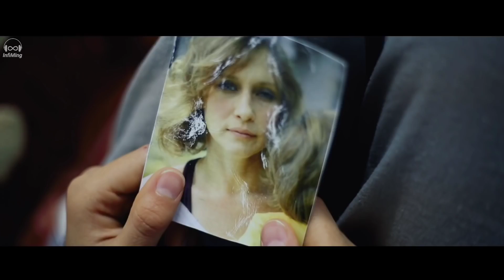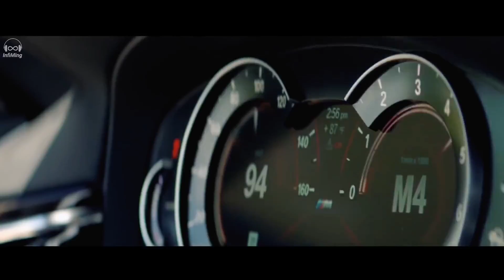Coldplay - Hymn For The Weekend (Seeb Remix) | BMW : The Escape [Chase Scene]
Coldplay - Hymn For The Weekend (Seeb Remix) | BMW : The Escape [Short Movie Chase Scene]